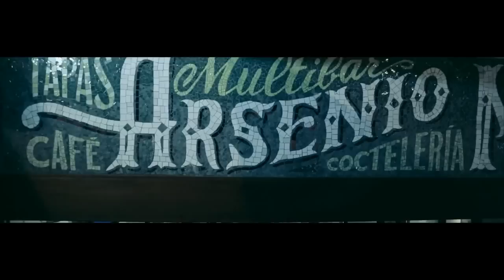BACHATA MIX 2014 -2015 ► ROMANTICA VIDEO HIT MIX FULL STREAM MIX PARA BAILAR